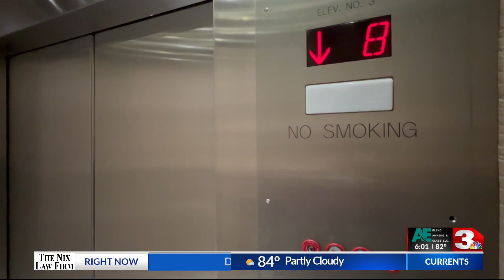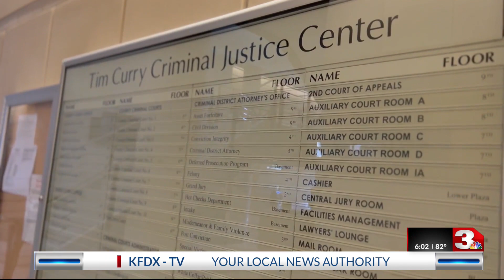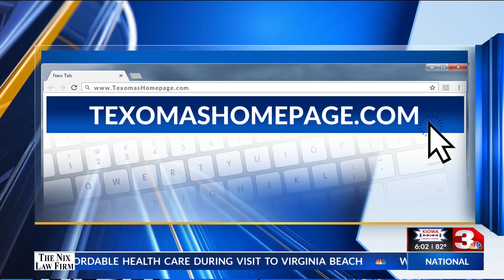Lead detective into Wilder McDaniel’s death takes the stand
A detective with the Wichita Falls Police Department who was assigned to be the lead investigator into the death of two-year-old Jason Wilder McDaniel on October 11, 2018, took the stand on Tuesday afternoon in the capital murder trial of James Staley.